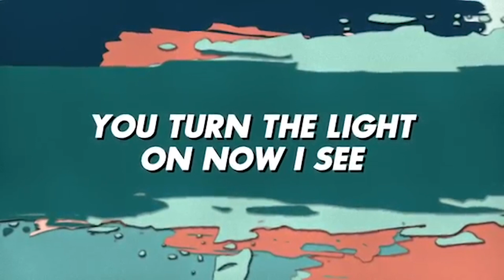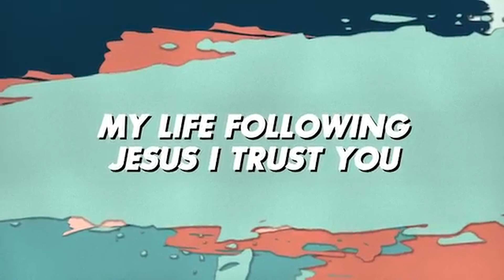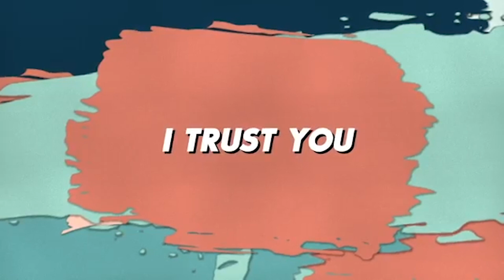Waiting In Wonder: Hope (United Kids) | 29 November `20